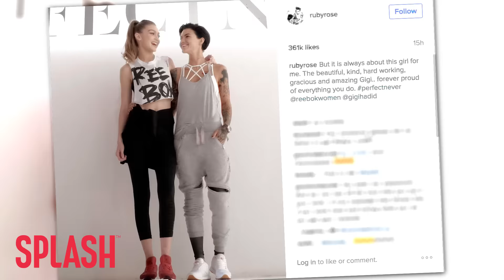Ruby Rose Creates Friend Goals With Reebok Partner Gigi Hadid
Ruby Rose creates friend goals with her Reebok workout apparel partner, Gigi Hadid, as they pose together at a recent promotional event for the active wear.

Ruby Rose made quite a colorful statement while promoting a new workout line for Reebok in this extremely colorful coat.

But believe it or not, the Technicolor layer wasn’t the warmest thing that Ruby did.

Actually, it’s this sweet picture of her and friend, Gigi Hadid, that is getting the most buzz.

Ruby had a nice caption, saying “But it is always about this girl for me. The beautiful, kind, hard working, gracious and amazing Gigi… Forever proud of everything you do.”

The two are paired together, promoting Reebok’s new line of women’s workout apparel, which clearly meshes both active performance wear with a fashionable twist to bump up that confidence in the gym.

Ruby may not have walked in the Victoria’s Secret Fashion Show, but her career has certainly continued to explode throughout 2016 and we’re sure that it will show no signs of stopping in 2017 either.

Reebok knows that things will continue to workout for Ruby.